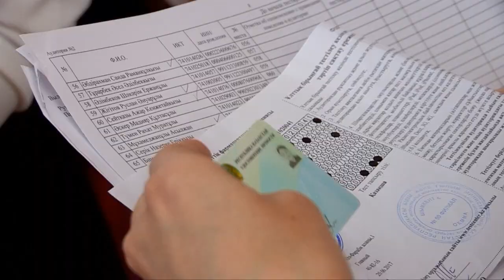Шымкентте ҰБТ басталды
20 маусым күні Шымкентте ҰБТ басталды. Биыл аталған тестілеудің форматы жаңа жүйеге көшкендіктен, түлектердің жүзінен қорқу-қобалжу, уайымдау секілді әсерлері байқала қойған жоқ. Тек мектеп бағдарламасынан  дайындықтарын пысықтауға кіріскенін жеткізді.  Ал ата-аналары мен ұстаздары өз кезегінде шәкірттерді қолдап-қуаттап, таңғы сағат 8:00-де тиісті межеленген аудиторияларына шығарып салды.